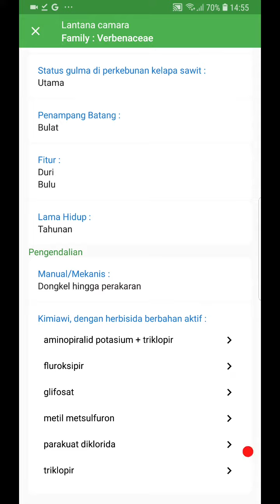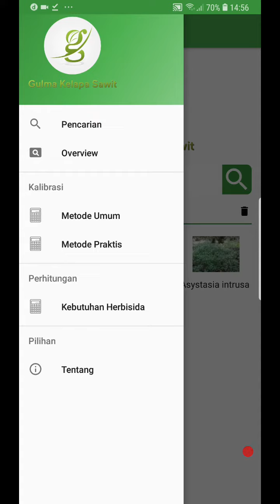Tutorial Mencari Informasi Gulma Sawit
Aplikasi Android Gulma Kelapa Sawit